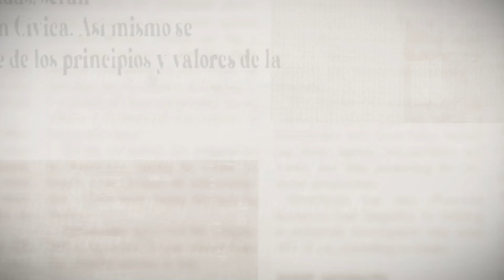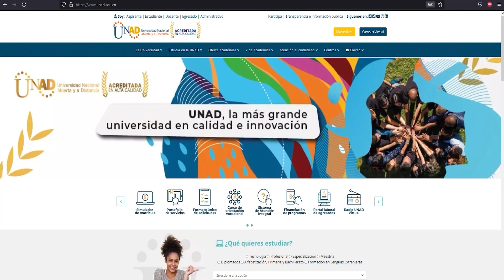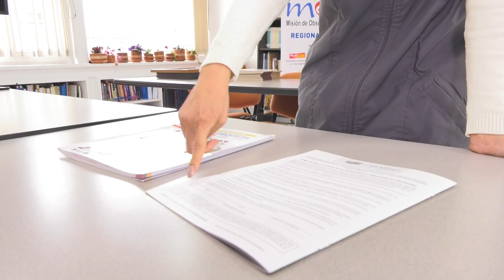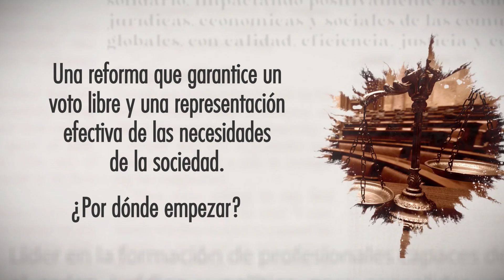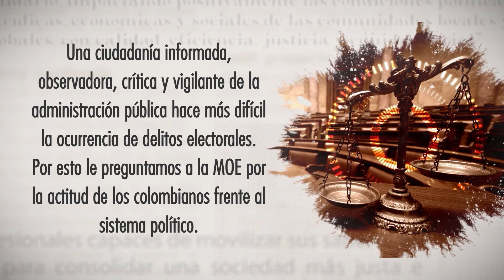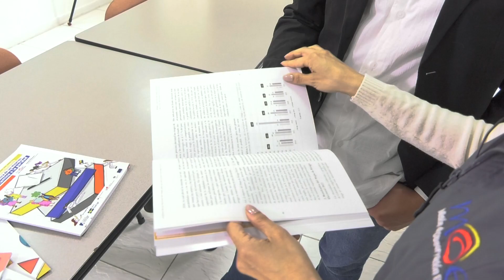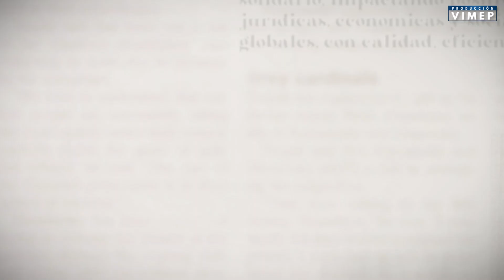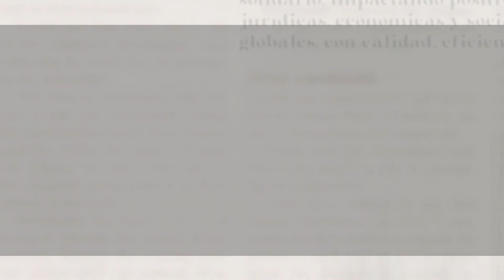Sinfonía Jurídica TV “Elecciones populares: ritual de la democracia".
SINFONÍA JURÍDICA TV es un programa audiovisual de la Escuela de Ciencias Jurídicas y Políticas, iniciado en el año 2021, con el propósito de ofrecer al público académico y general un espacio de reflexión sobre la realidad jurídica y política de los territorios.